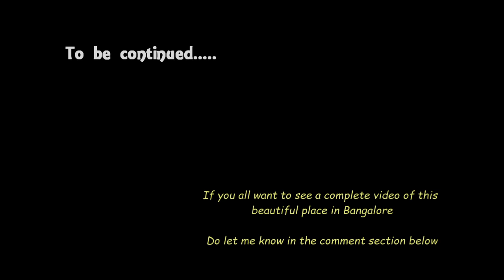AVALAHALLI FOREST - Teaser | A real jungle amidst the concrete jungle | Bangalore | Nature video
Early morning mist, loud peacock calls, rustling of leaves and the wind whistling with the golden rays of the Sun can be experienced in Avalahalli forest. The forest is home to several species of flora, fauna and birds and is majorly covered by Eucalyptus trees and the other part is quite rocky and dry.

So I decided to document and compile all my visits to this beautiful place.
Here's a teaser ( shot on mobile ) to the upcoming nature video to get a glance of the forest!

Let's all get lost in the thoughts of nature !